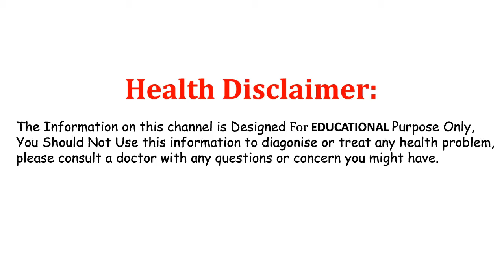మోకాళ్ళ నొప్పులతో బాధపడే ప్రతి ఒక్క కుటుంబం తప్పక చూడాల్సిన వీడియో.! || Iron Man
Watch: మోకాళ్ళ నొప్పులతో బాధపడే ప్రతి ఒక్క కుటుంబం తప్పక చూడాల్సిన వీడియో.! || Iron Man.